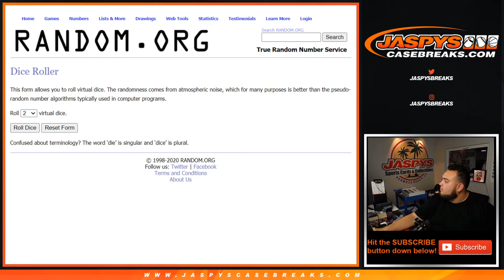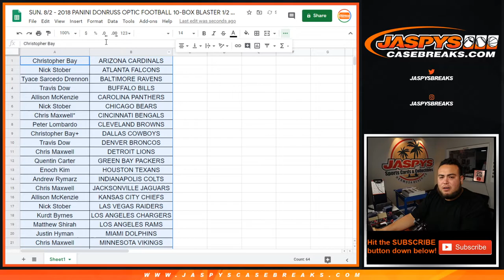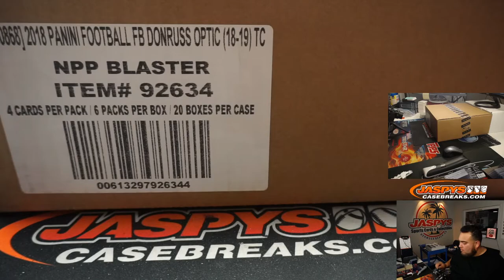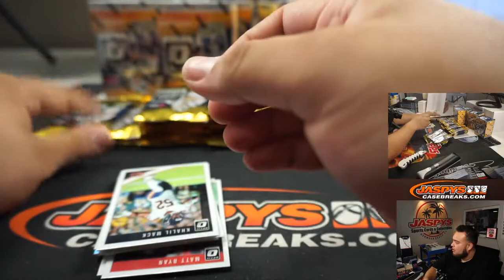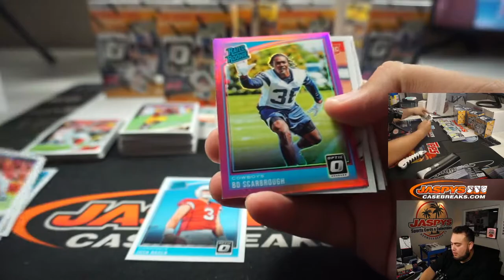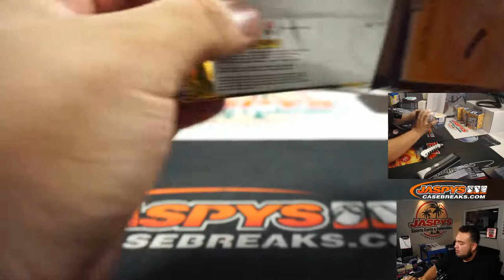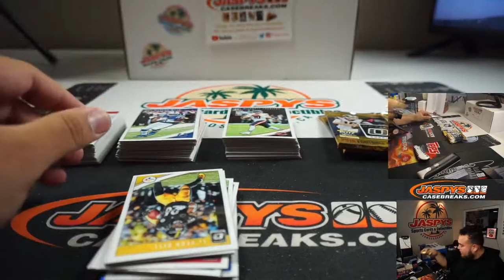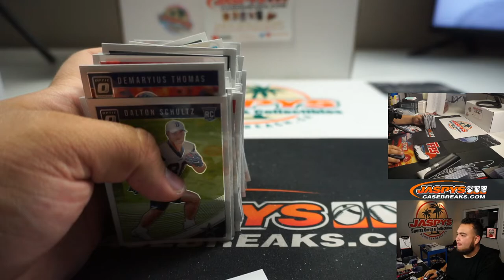SUN. 8/2 - 2018 PANINI DONRUSS OPTIC FOOTBALL 10-BOX BLASTER 1/2 CASE BREAK #7 *RT*